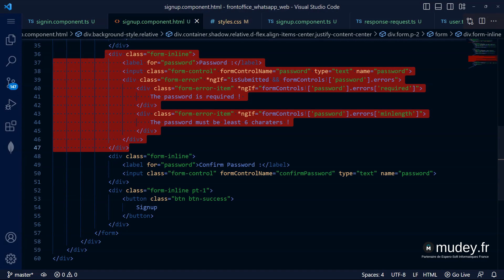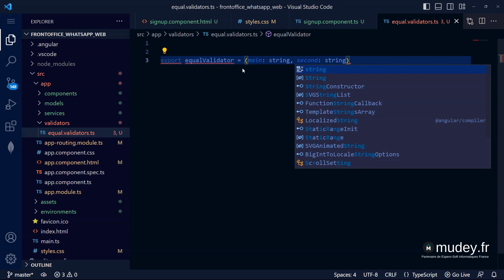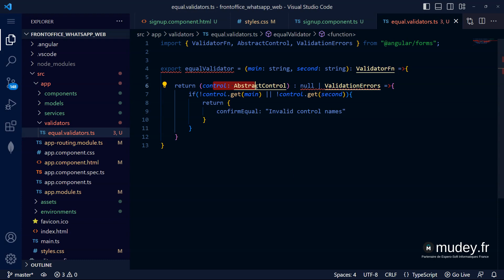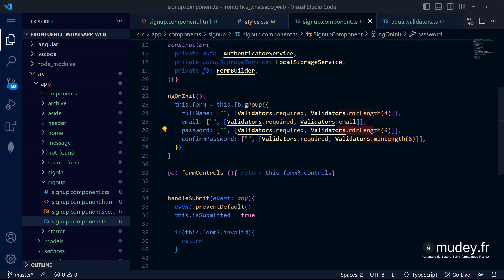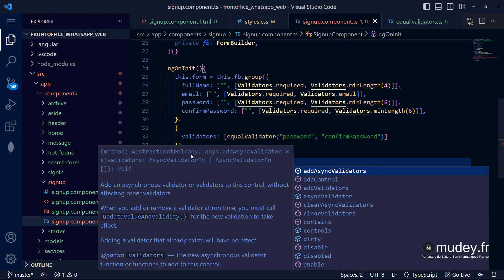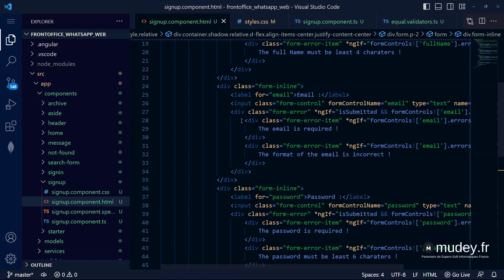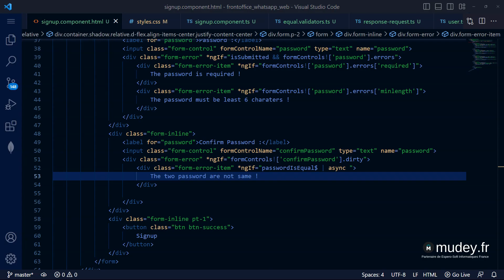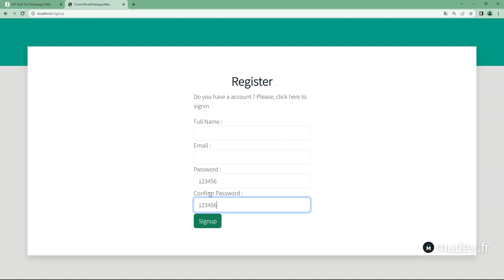Cours 9 Création de validateur personnalisé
Nous avons le plaisir de vous annoncer le lancement de la formation "Clonez WhatsApp Web Business avec le Framework Angular".